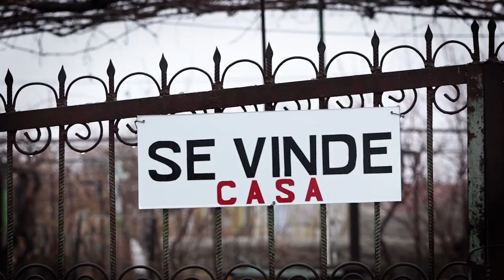Votați pentru ai noștri. Împreună vom reuși!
Votați pentru ai noștri.
Împreună vom reuși!